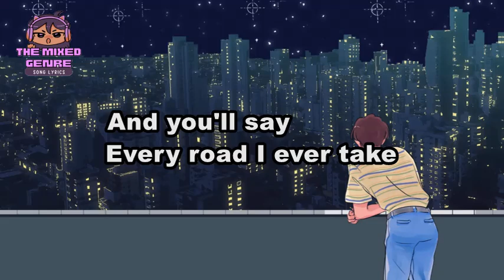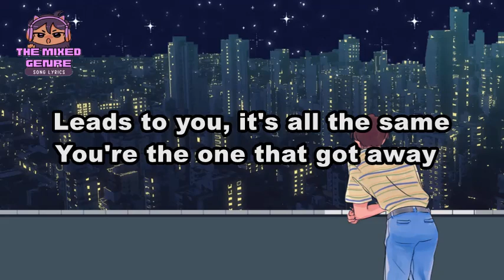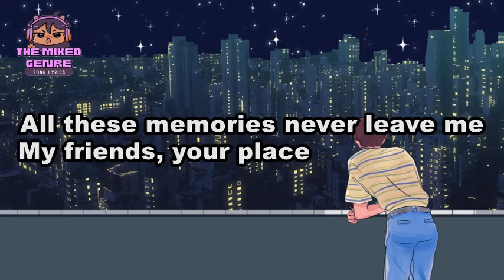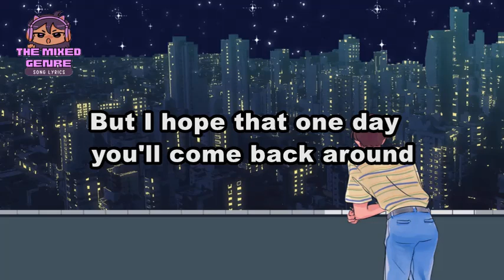Henry Moodie - right person, wrong time | SONG LYRICS Version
This is A FAN MADE BY THE MIXED GENRE SONG LYRICS version of "Henry Moodie - right person, wrong time"

Original Source:

 • Henry Moodie - right person, wrong time

 • EVM